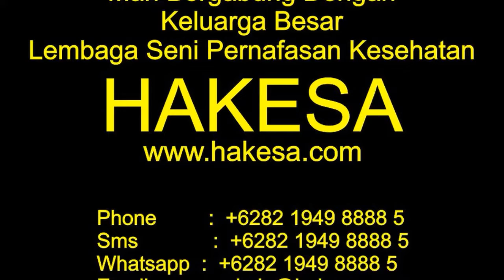Perguruan Tenaga Dalam HAKESA di Pidie